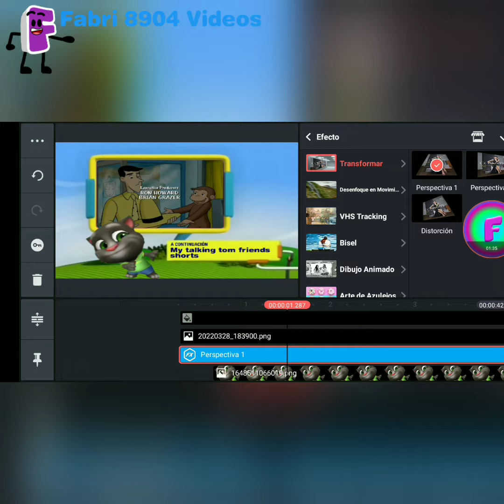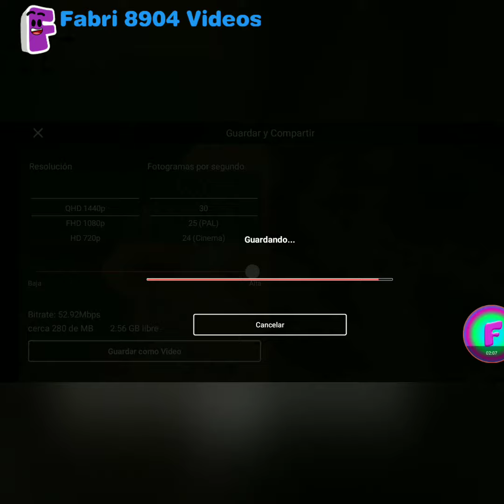Cómo hacer una gráfica de créditos de discovery kids del 2013 - 2016